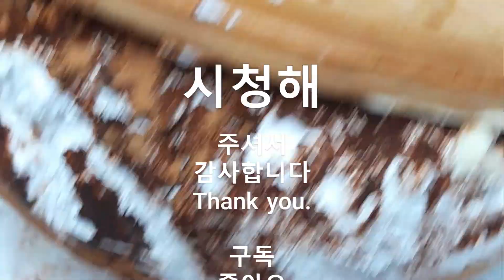음식/ tiramisu waffle food.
@The cream piled up like a mountain on the waffle.
서울 수유시장내 있습니다
주소: 서울특별시 강북구 수유동 54-5
영업시간: 오전 10:00에 영업 시작
수유시장 웹주소 :